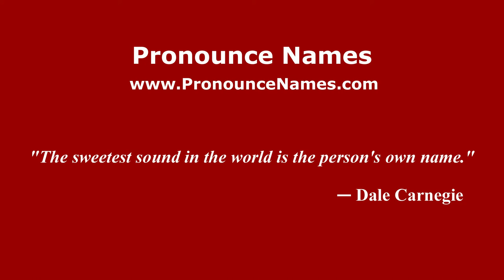How to pronounce Kantorovich (Russian/Russia) - PronounceNames.com